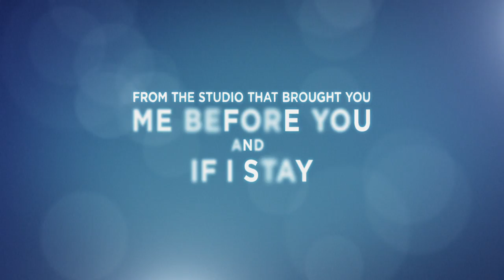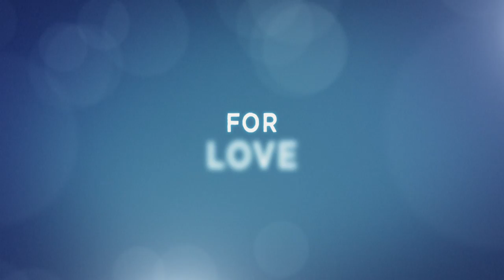EVERYTHING EVERYTHING (2017) Trailer #1 Romance Movie HD - Amandla Stenberg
A teenager who's lived a sheltered life because she's allergic to everything, falls for the boy who moves in next door.

Stella Meghie (Jean of the Joneses) directs Everything Everything, staring Amandla Stenberg (Maddy Whittier), Nick Robinson (Olly Bright), and Anika Noni Rose (Dr. Whittier).